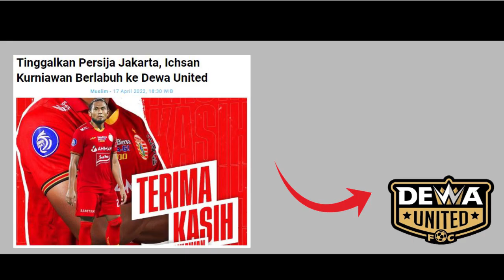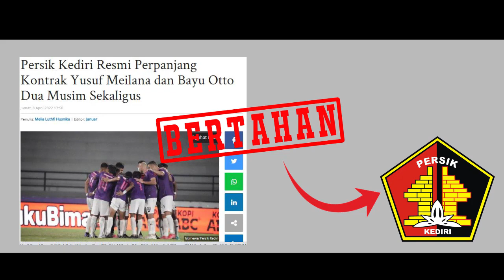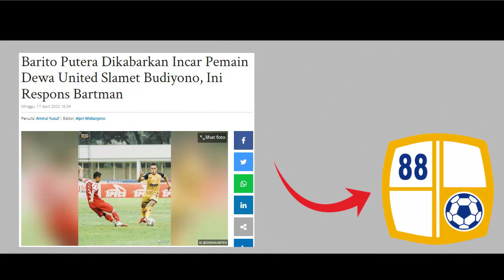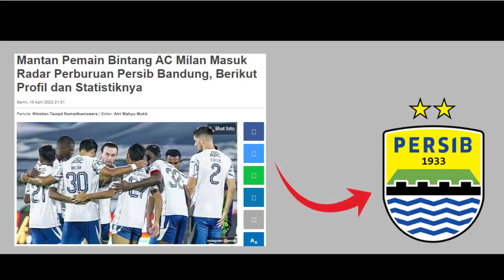14 BERITA TRANSFER LIGA 1 2022 VIRAL: RAKIC KE PSM, THOMAS LATIH PERSIJA, HONDA GABUNG PERSIB?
Bursa Transfer 19 April 2022

Sejumlah tim mulai melakukan persiapan untuk menatap musim berikutnya. Meski bursa transfer Liga 1 musim ini belum dibuka, namun beberapa tim sudah mulai bergerak.

Hai Youtube...
Selamat datang di Channel Kullu-Kullu...

Ada yang rumor, ada juga yang sudah resmi. Meski beberapa informasi masih rumor, namun berita ini tetap hangat untuk dibahas. Ini dia deretan berita transfer Liga 1 yang paling update. Simak ulasan kami berikut ini ya.